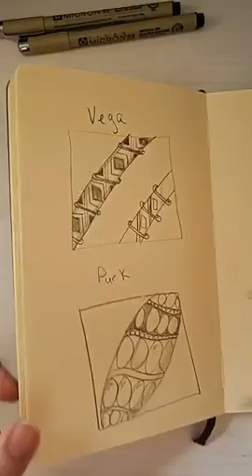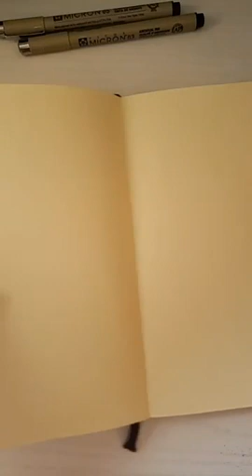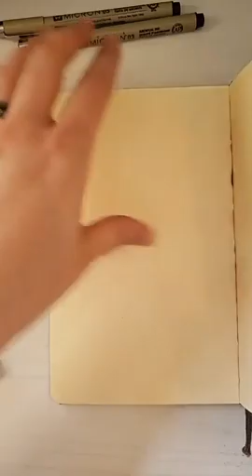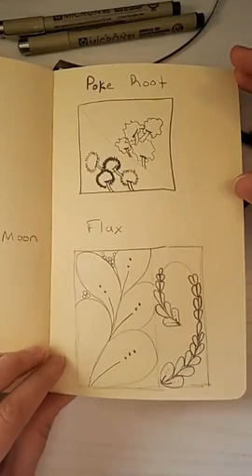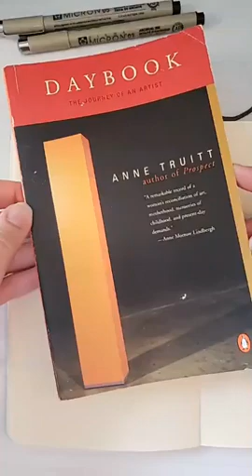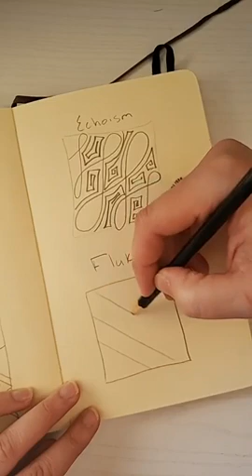Drink and Doodle Zentangles: Finery, Echoism, and Flukes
Join SAMA Education Coordinator, Jess Campbell for our Drink and Doodle series. In this series she teaches you different Zentangle techniques.